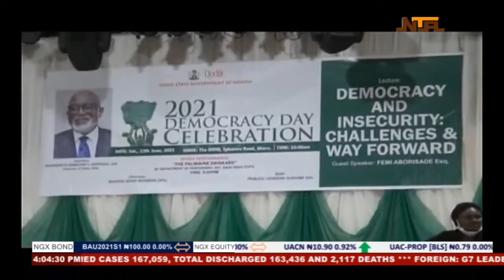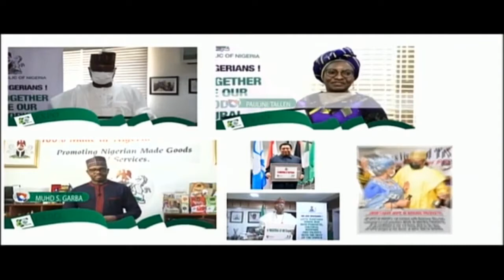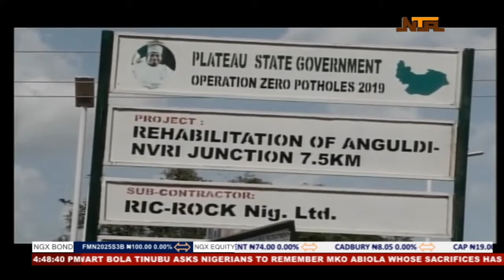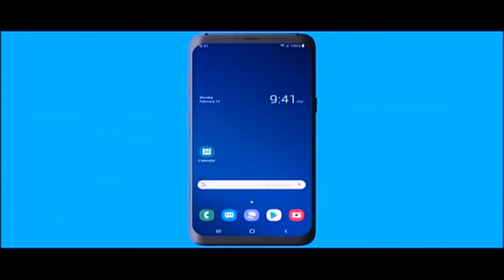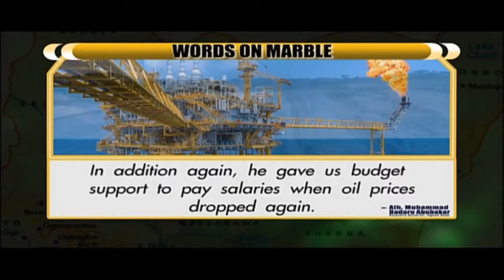Nationwide 13 June 2021